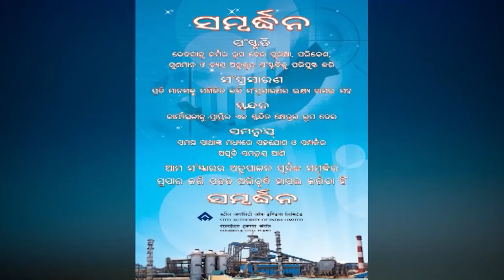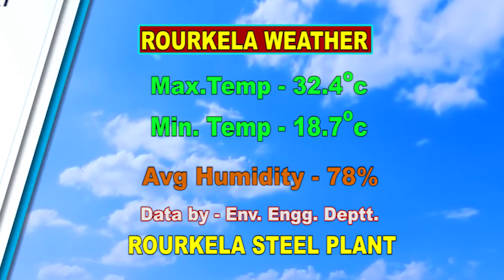ODIA NEWS DT-11/11/2020